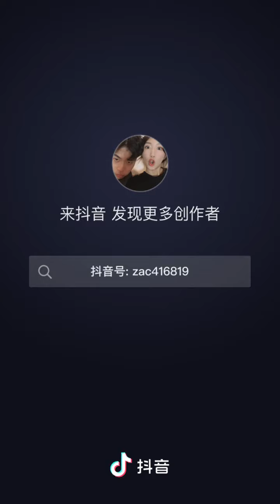扎克与米鸭49